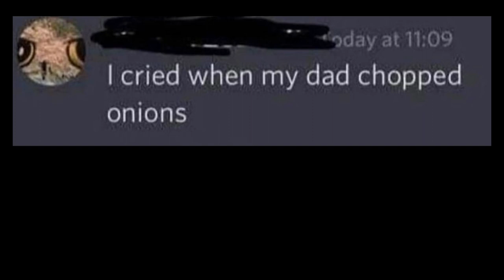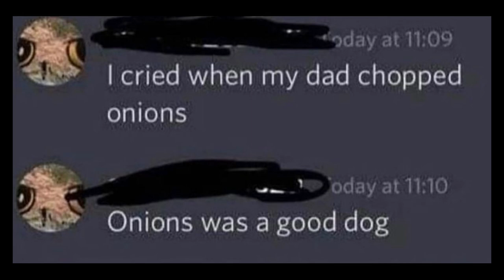(Dramatic text meme) Onions was a good dog